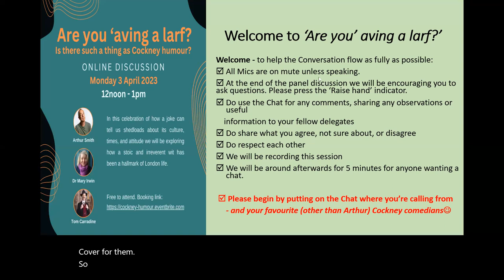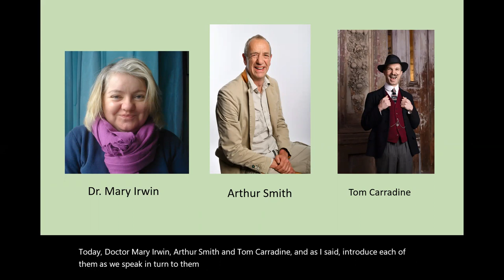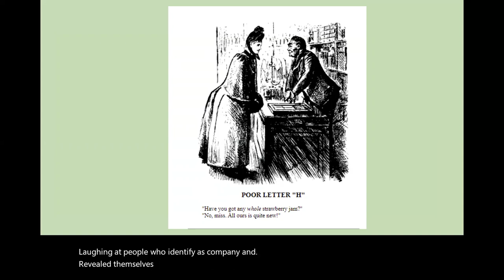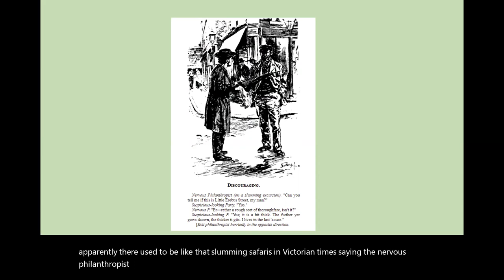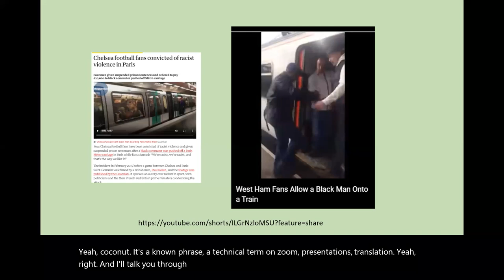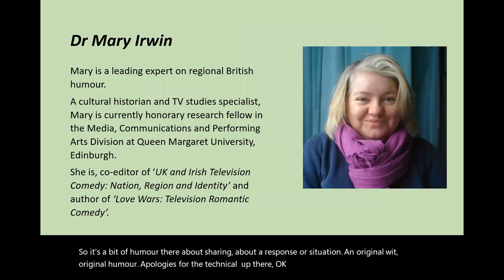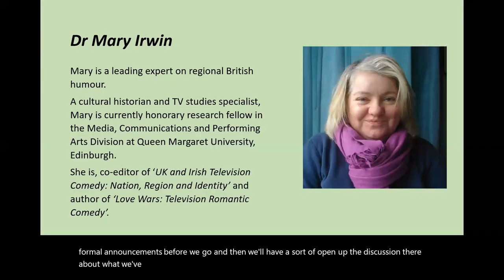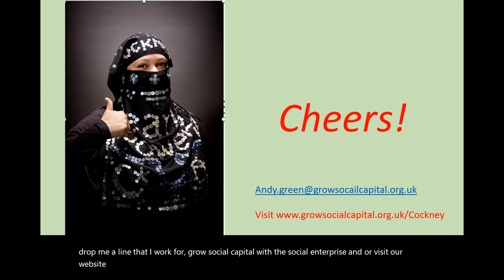Modern Cockney Festival 2023 - Are you 'aving a larf? Is there such a thing as Cockney humour?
This is a recording of the online discussion as part of the 2023 ModernCockneyFestival about how a joke can tell us much about its culture, times and attitude. With comedian Arthur Smith, cultural academic Dr Mary Irwin and entertainer Tom Carradine we explored how a stoic and irreverent wit has been a hallmark of East London life.

The Modern Cockney Festival 2023 ran 3 March-4 April and was jointly held by Grow Social Capital CIC and the Benagli East End Society. The ModernCockneyFestival comprises a range of talks about and insights into different aspects of Cockney culture. From its language and speech, to its cuisine; from its sense of humour to the class and social biases it faces.

Started initially by volunteers frustrated by stereotypes of Cockneys and the 'airbrushing' of Cockney identity out of London's strategic vision by its political leaders, the Modern Cockney Festival celebrates the working class solidarities of Cockney culture, its inspirational women, its multi-cultural heritage and more by exploring how we can reclaim, recalibrate, and reboot a Cockney self-identity based on positive, inclusive values fitter for purpose in the C21st that helps communities overcome adversity and come together.

As we say 'the Bow Bells are heard not through the ears, but through the heart'.